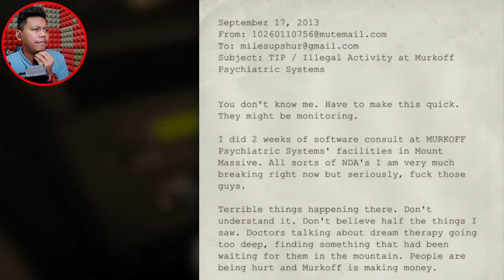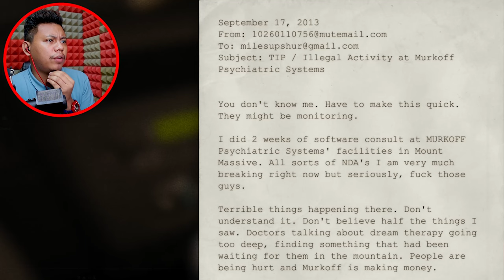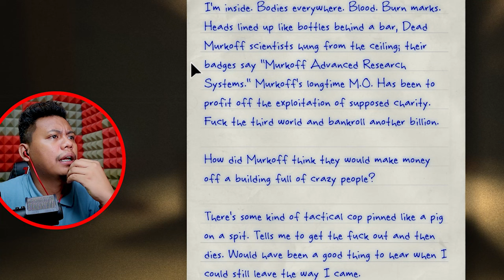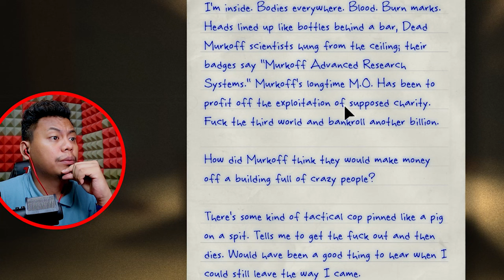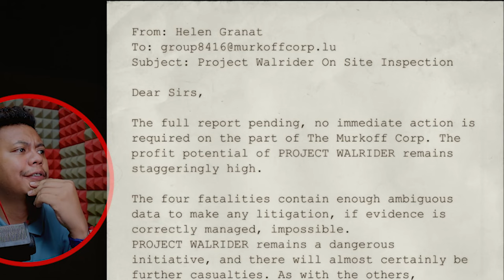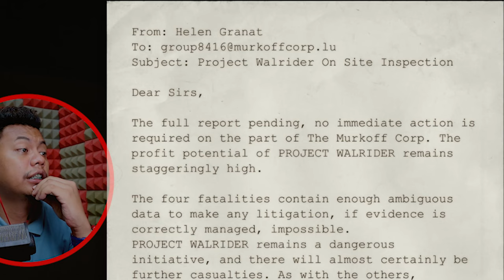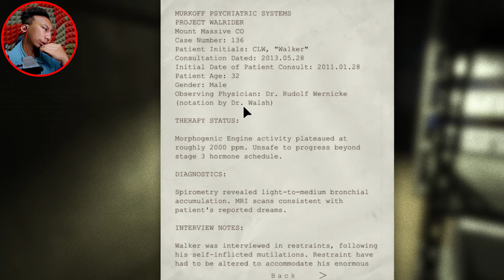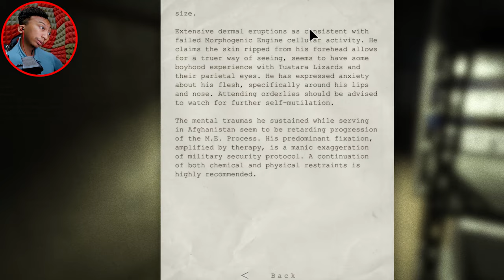Outlast Malaysia buat kali pertama PC kentang [1] | Moanzai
Salam guys, Hope tiada kecaman berlaku content ini hanya untuk hiburan & tidak berniat untuk hina mana-mana pihak. Thanks.

Moanzai signing off peace.